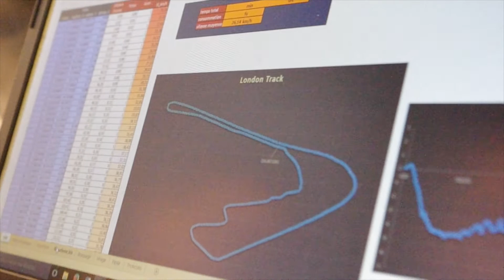Shell Eco Marathon 2016 - Day 4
Première session d'essai pour le PIC sur la piste du SEM 2016 à Londres !

Une crevaison survint dès le 6ème tour, nous empêchant de participer à la seconde session. Entre temps, le prototype fut réglé sur le banc d'essai, et nous sommes prêts pour les premières courses de demain.

Prises et montage : Julien Chaffard